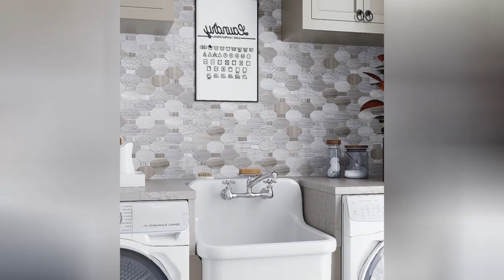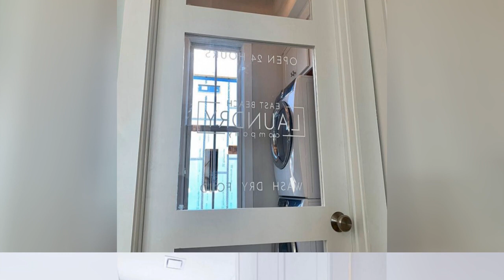75 Laundry Room With Limestone Backsplash And Marble Backsplash Design Ideas You'll Love 🔴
0:00:00 - Intro
0:00:12 - Laundry Room With Limestone Backsplash And Marble Backsplash Design Ideas You'll Love: Inspirations 1 to 25
0:03:03 - Laundry Room With Limestone Backsplash And Marble Backsplash Design Ideas You'll Love: Inspirations 26 to 50
0:06:07 - Laundry Room With Limestone Backsplash And Marble Backsplash Design Ideas You'll Love: Inspirations 51 to 75